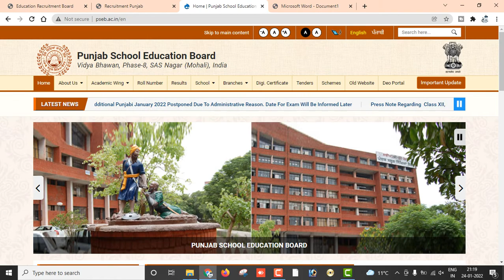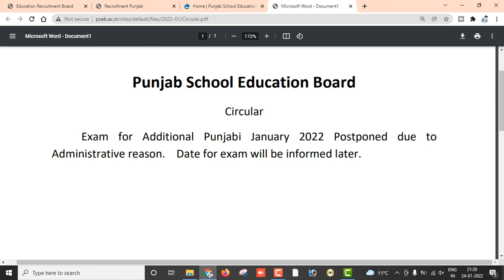PSEB Additional Subject Punjabi Exam Postponed • New Dates • Jan Exam Postpone